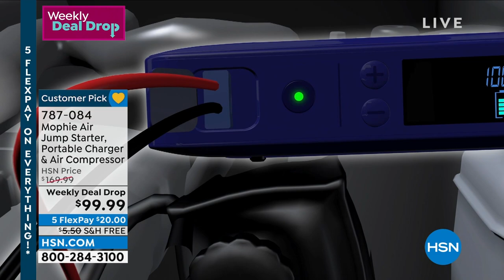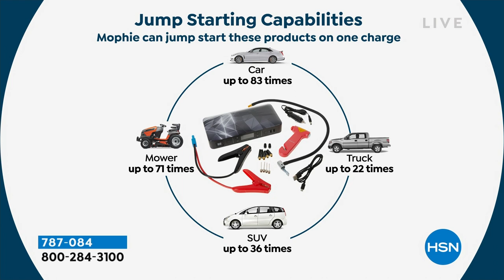mophie Air Jump Starter, Portable Charger Air Compress...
mophie Air Jump Starter, Portable Charger   Air Compressor
From a dead battery to low tire pressure, the mophie Go Air Jumpstarter takes care of your emergency roadside needs with a onebutton jump starter paired with an integrated air compressor. Two USB charging ports let you power up your family's phones while you're sitting in traffic or stuck without power, while the improved LCD display keeps an accurate eye on battery life. So pop this helpful device into your trunk for your own peace of mind, or keep it at home in case of an emergency.

    mophie Air Jumpstarter
    Jumper cables
    AC power cable
    2 Hose attachments
    3 Air nozzles
    Hose extender
    5 Air compressor tips
    Carrying pouch